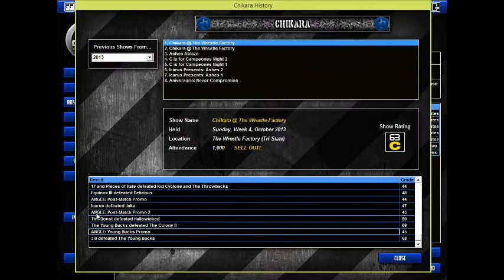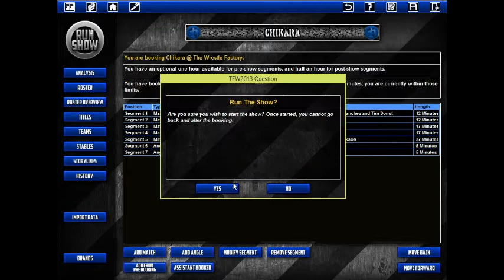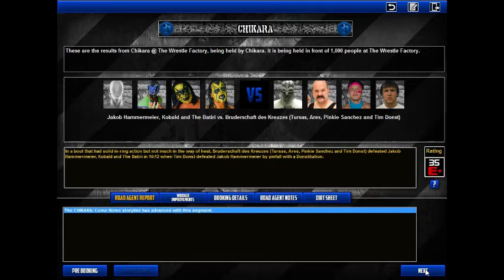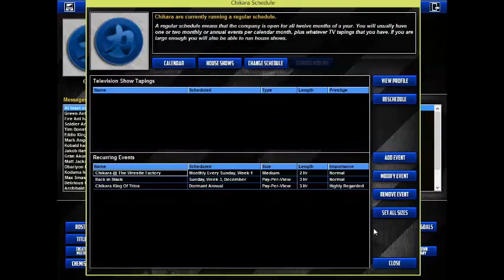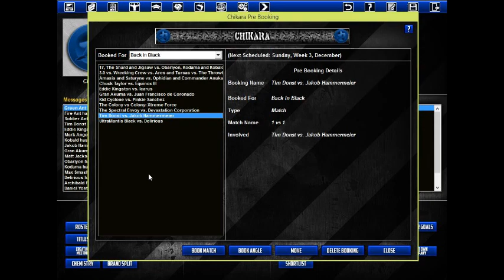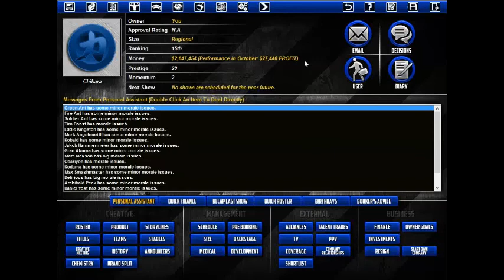The Ashes of Chikara Part 9: Mount Rushmore vs Chikara!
Adam Cole (BAYBAY!) and The Bucks are at The Wrestle Factory to take on Icarus, Frightmare and Hallowicked!